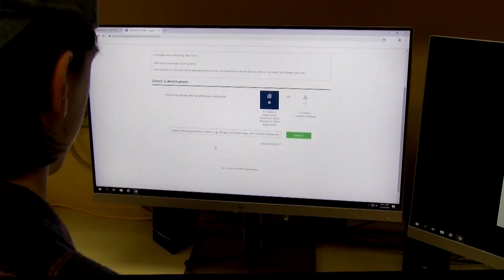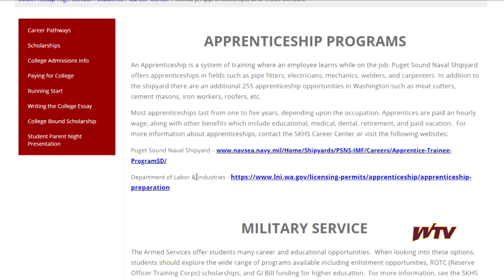WTV News - Week of Sept. 14, 2020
WTV News for the week of September 14, 2020

We're back for our 17th year in a different way like all things in 2020. Come see what's going on at SK & online as we get this new year of news going.

Graphic error: Wednesday third block ends at 12:05 not 10:05